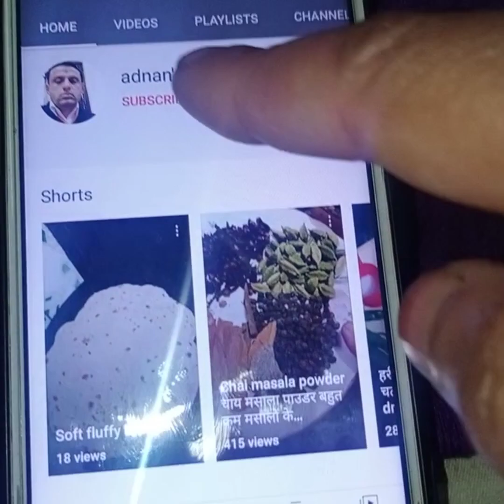मटन रोस्टGhee Roast Mutton Sukka,Ghee Roast Mutton Sukka Recipe.Ghee Roast Mutton Sukka Kaiseबनाएं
Ghee Roast Mutton Sukka,
,Ghee Roast Mutton Sukka Recipe. Ghee Roast Mutton Sukka Kaise
Welcome to adnan's sis  cooking channel in this video I share recipe which is very simple to make with ingredients available at home and can be easily understood that everyone and anyone can make it
If you have enjoyed watching this video and want to make some more such videos then don't forget to like and share with your friends and family  and wait for my next video which will come as fast as this video gets 20 likes so please do this for me if you like my video
 Today I am going to to show you how to make Ghee Roast Mutton Sukka very delicious and super simple

ingredients

one fourth teaspoon turmeric( haldi) powder

1  tsp salt (namak)

 1 teaspoon oil

 For Masala Mixture

half teaspoon fennel (sounf)

 1 teaspoon coriander( Sukha Dhaniya)

 one fourth teaspoon cumin(jeera)

 3 Green cardamom (Hari elaichi )

1 inch cinnamon (darchini)stick

 6 whole red chilli( Saboot Lal mirch)

 For Mutton Gravy

2 teaspoon  gheee

2 shallots( onion small)

3 green chilli slit

1 bunch coriander leaves

 1 twig curry leaves

 1 tablespoon spring onion

 1 teaspoon crushed garlic

1 inch Ginger Julian